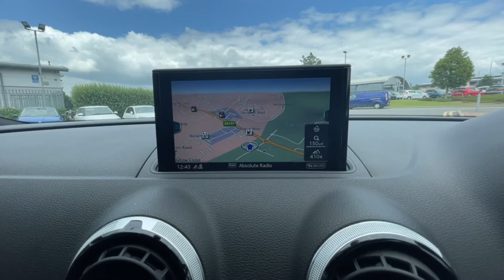Audi S3 2.0 TFSI Sportback S Tronic quattro (s/s) 5dr